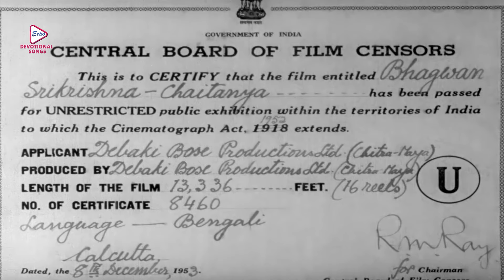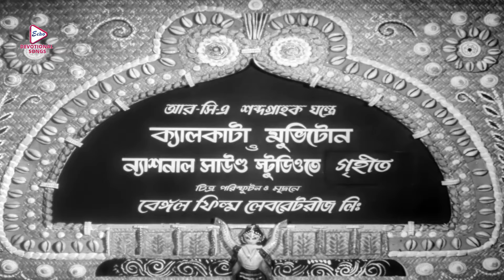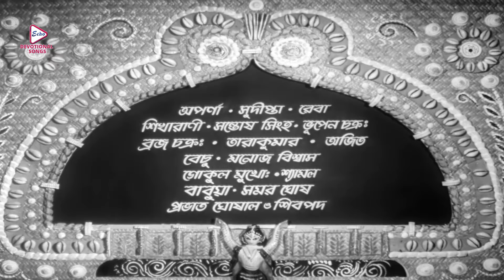Bhagawan Srikrishna Chaitanya |Bengali Devotional Film |Suchitra Sen,Basanto Chowdhury,Pahari Sanyal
ECHO BENGALI DEVOTIONAL SONG presents bengalidevotionalmovie "bhagawansrikrishnachaitanya (ভগবানশ্রীকৃষ্ণচৈতন্য) " which was released in the year 1953, Directed by: devokikumarbasu, starring : suchitrasen, basanto Chowdhury, paharisanyal, nomta, monoranjan, Etc
Just watch the movie which will take you at the edge of your seat . . . . DO NOT MISS . . .

Movie Credits :
Film.      :   Bhagawan Srikrishna Chaitanya  (ভগবান শ্রীকৃষ্ণ চৈতন্য)
Director :   Devoki Kumar Basu
Starring :   Suchitra Sen,Basanto Chowdhury,Pahari Sanyal,Nomta,Monoranjan, Etc
Music Director(s) : Raichand Boral
Release : 1953